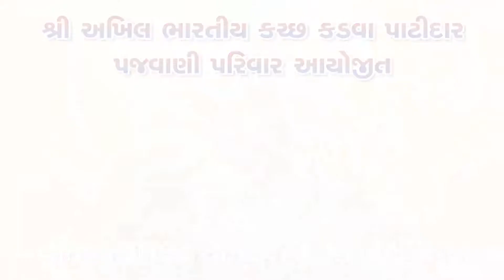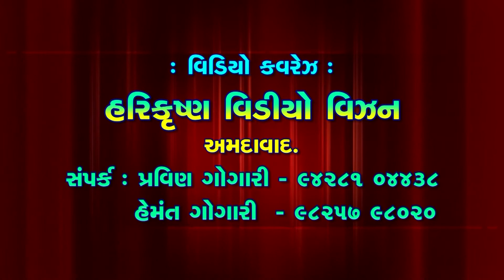Bhagavat Sapataha Day 7 Part 16 ( Mata Peta Nu Sanman)